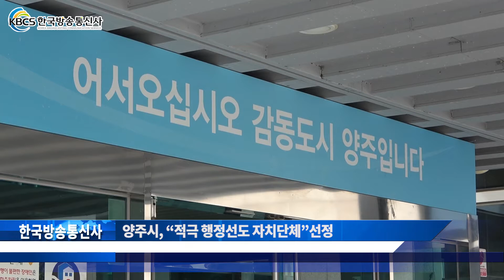양주시, “적극 행정선도 자치단체”선정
양주시(시장 이성호)가 행정안전부의 ‘적극 행정선도 자치단체’에 선정, 적극 행정 추진 노하우를 다른 지자체에 전파하는 '멘토' 역할 수행을 하게 됐다.

시는 행정안전부로부터 기관장의 적극 행정 추진 의지와 기반 구축, 우수사례 등을 인정받으며 광역 3곳, 기초 13곳 등 전국 17개 선도 자치단체에 이름을 올렸다.

시는 지난해 8월 적극 행정 실행계획을 수립, 전담부서와 책임관을 지정하고 각 전담부서에 역할을 부여하는 등 체계적인 운영체계와 12월, 조례를 조기 제정하고 적극 행정 우수공무원을 선발해 공직문화 확산에 총력을 기울였다.

이성호 시장은 “이번 수상은 시민의 이익을 증진하는 방향으로 적극적인 행정을 펼쳐 온 노력의 결실”이라며 “앞으로도 시민을 향하는 적극 행정을 끊임없이 모색할 뿐만 아니라 타 지자체의 멘토로서 구심점 역할을 수행해 나가겠다”라고 밝혔다.

[한국방송통신사 기사링크]